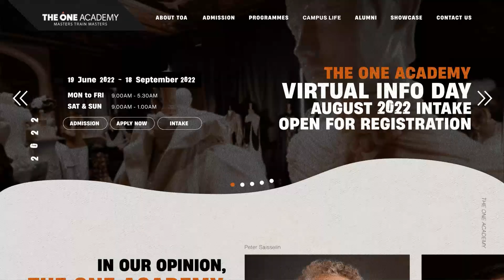Portfolio Showreel 2022 by Selina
A summary of my best works that i've done the throughout my academic years at The One Academy Penang.